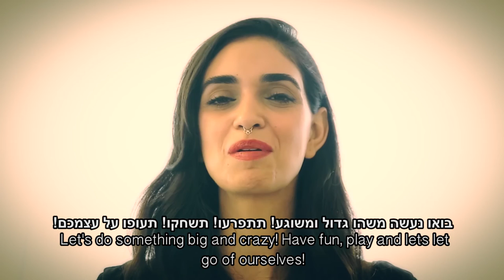Liraz Ameneh Video Call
I'm currently working on a new music video for my song 'Ameneh'.
It's a dream come true to collaborate with you on the filming and editing of this project.

دوستان من!
در اين روزهاى اخير مشغول حاضر كردن ويدئو كليپ جديدى براى اهنگ امنه هستم.
هميشه ارزوى همكارى با شما را داشتم و حالا كه شما در اماده كردن اين كليپ منو همراهى ميكنيد،  اين ارزو به حقيقت ميپيونده.
تمام جزئيات در اين فيلم كه مخصوص شما پخش ميشه وجود دارن...